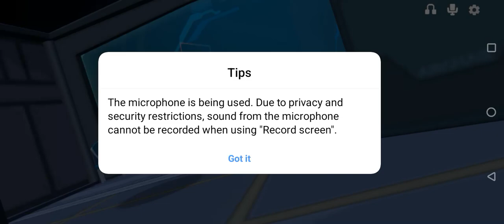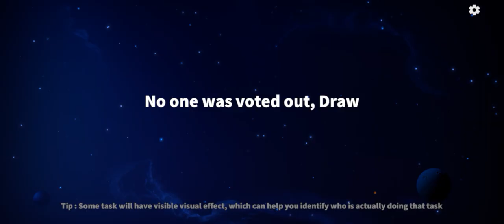welcome to spaceship because we will play super sus 😳|| subscribe for more game playz🎮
Super Sus is a party game full of teamwork and betrayal. Play online with 9 other real 9 players as you attempt to hold your spaceship together and survive. But be careful, one or more random players among the spacemen are Impostors bent on killing everyone!